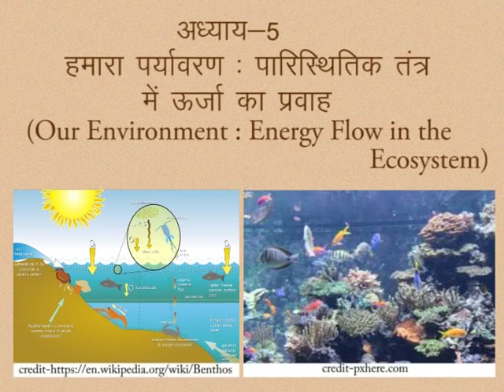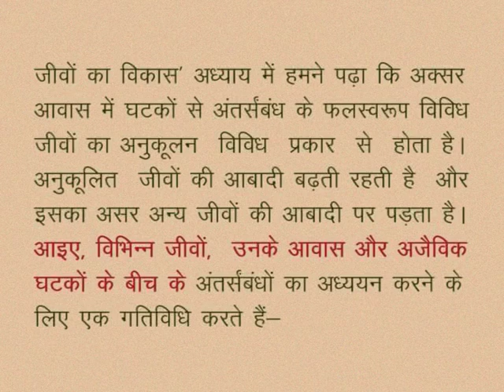CLASS 10th SCIENCE | CHAPTER -5- OUR ENVIRONMENT : ENERGY FLOW IN THE ECOSYSTEM